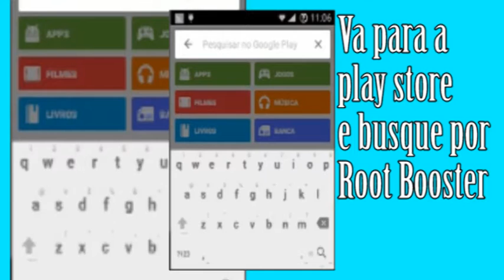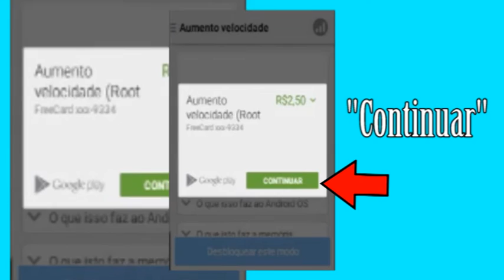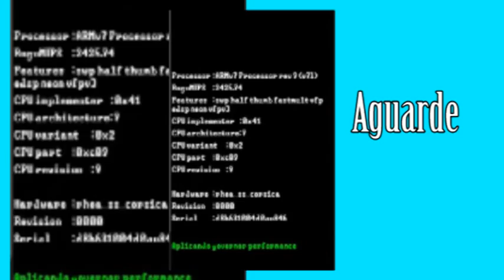Melhore O Desempenho De Qualquer Android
Aumente o desempenho do seu Android agora com o root booster!!